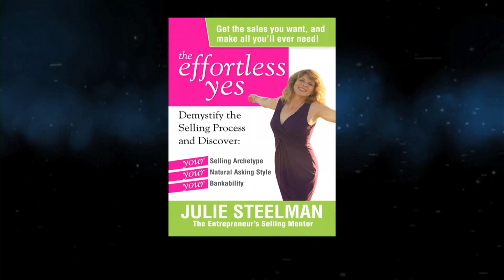Julie Steelman - The Effortless Yes - Step 3